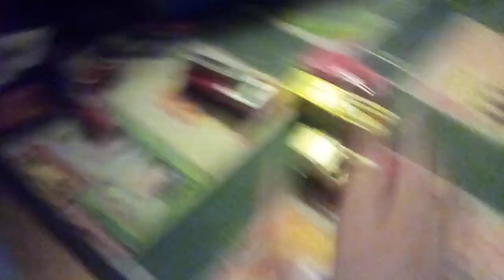frank lift little help